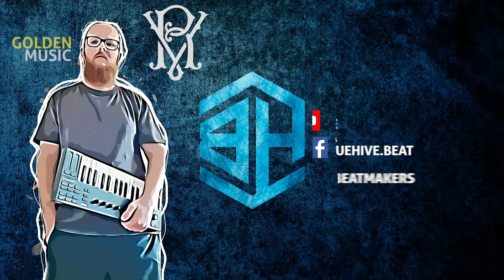BlueHive - Go to hell - [ VR GoldenMusic ]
BlueHive Beatmakers!

Licences à partir de 20$ | Leases from 20$